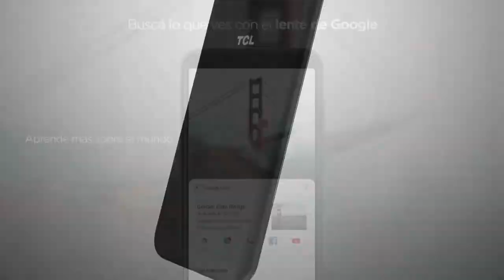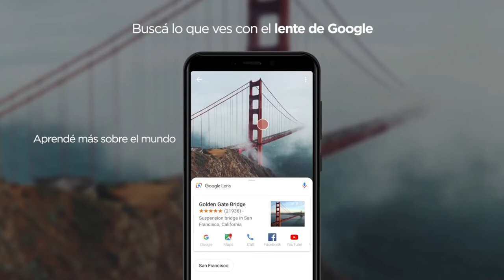Matías Orlando y Juan Manuel Leguizamón en la previa del Mundial de Rugby Japón 2019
Entrevista con Matías Orlando y Juan Manuel Leguizamón en el evento despedida de Los Pumas organizado por Cerveza Imperial en el Jardín Japonés de Buenos Aires, en la previa del Mundial de Rugby RWC Japón 2019.